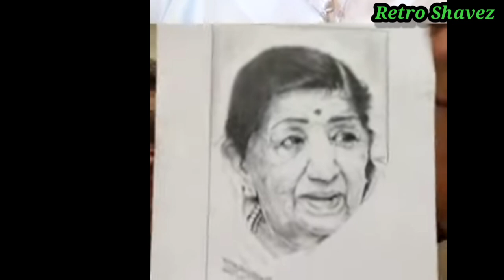Shabbir Kumar Ki Banai In Singers Ki Painting Agara Nahi Dekhin To Kuchh Nahin Dekha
Shabbir Kumar Ki Banai In Singers Ki Painting Agara Nahi Delhi To Kuchh Nahin Dekha |

Bollywood singer Shabbir Kumar Bollywood ke jane Mane singer hain.. unke gane jitne hit aur shandaar hain utni hi achche shabbir kumar painter bhi hain... unhone apne chaheete singer Jaise Mohammed Rafi. Kishore Kumar, mukesh aur lata mangeshkar ki painting banai... yehi main apko dikhane wala hoon..